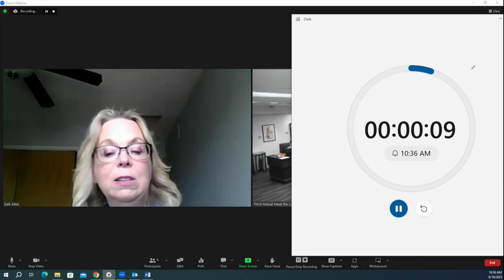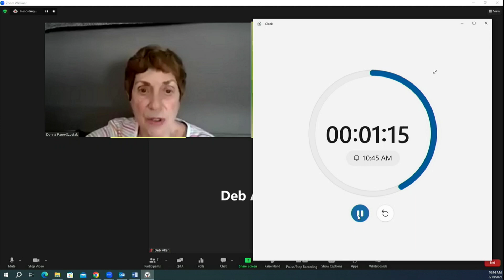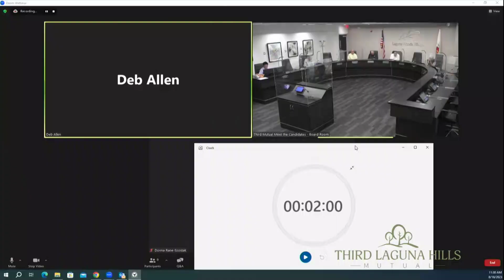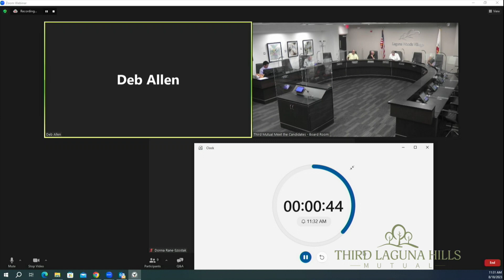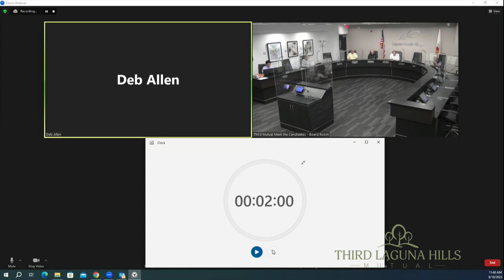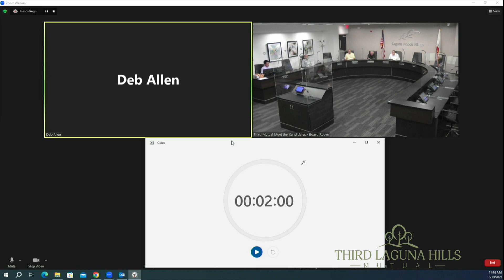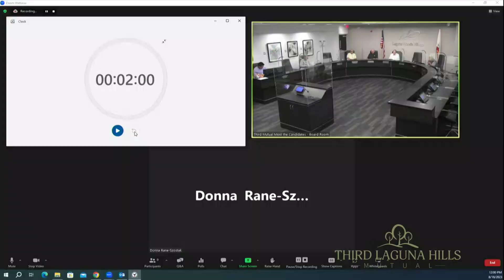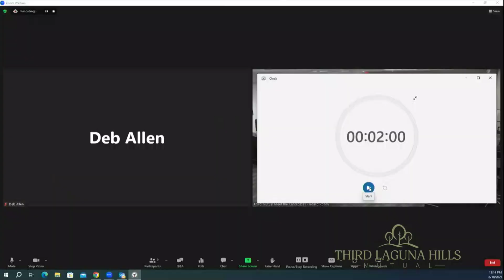Third Mutual, Meet the Candidates, August 18, 2023